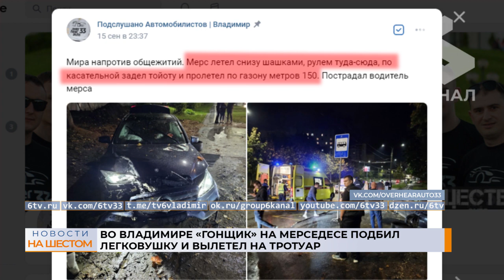Дайджест (происшествия) 18.09.2023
Смотрите в дайджесте:
- В Камешковском районе в аварии погиб водитель и пострадали дети
- Во Владимире "гонщик" на Мерседесе подбил легковушку и вылетел на тротуар
- По факту смерти геодезиста, которого задавило грузовиком во время работ на дороге, завели уголовное дело